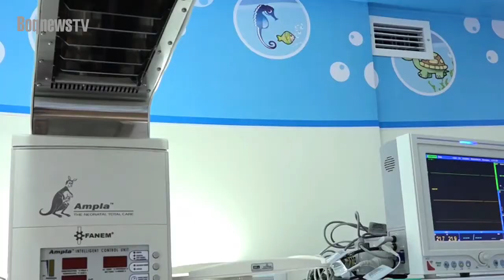BoqnewsTV - Inauguração das UTI´s Neonatal e Infantil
Na última quarta-feira (26) foram inauguradas as novas UTI´s Neonatal e Infantil do Hospital Ana Costa. Foi investido cerca de R$ 2 milhões em novos equipamentos e aumento de número de leitos.